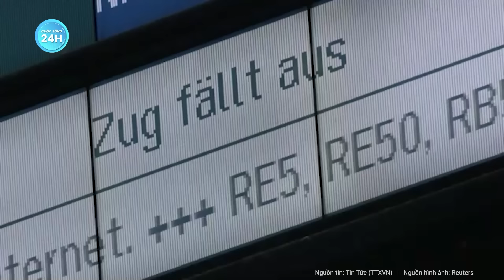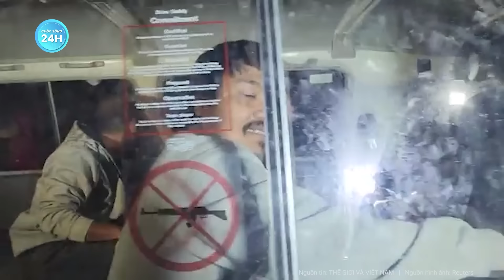Toàn cảnh thế giới: Phát hiện Ukraine bí mật rút “rồng lửa” ra khỏi Kiev để hành động lịch sử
Nga Ukraine mới nhất | Phát hiện Ukraine bí mật rút “rồng lửa” ra khỏi Kiev để hành động lịch sử
- Tín hiệu từ việc Ukraine chuyển hệ thống tên lửa phòng không Patriot ra khỏi sân bay ở Kiev
- Nga đang áp dụng chiến thuật tương tự như ở Bakhmut để giành Avdiivka?
- Ukraine nói bão đã quét sạch nhiều tuyến phòng thủ của nga ở Crimea
- Israel chưa có danh sách con tin đợt cuối Israel sẽ tiếp tục chiến dịch ở dải Gaza
- Quân đội Israel tuyên bố nối lại tấn công sau ngừng bắn